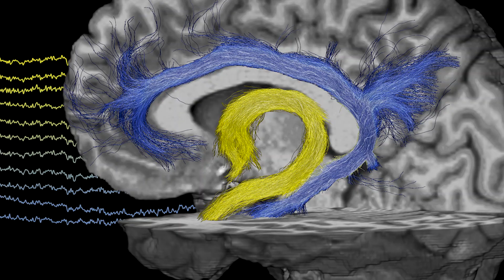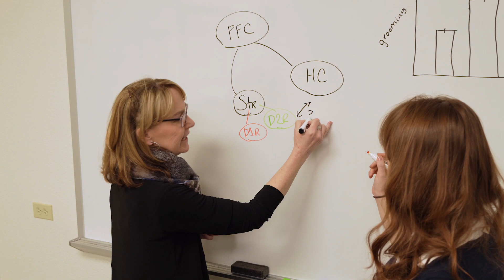Welcome to the UC Davis Center for Neuroscience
The UC Davis Center for Neuroscience is the hub for interdisciplinary brain research and education at UC Davis. Our faculty, researchers and trainees reveal the brain’s mysteries and leverage these discoveries to promote health, advance treatments and cures for neurological and psychiatric disorders, and stimulate next-generation transformative technologies to improve lives.